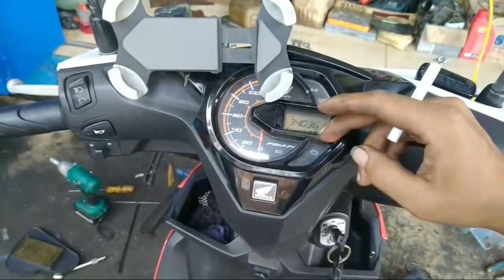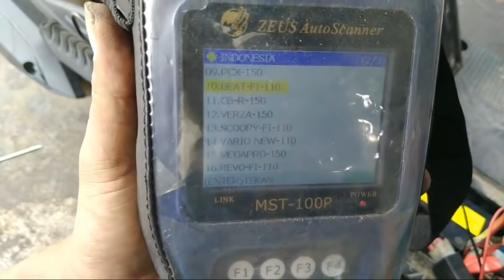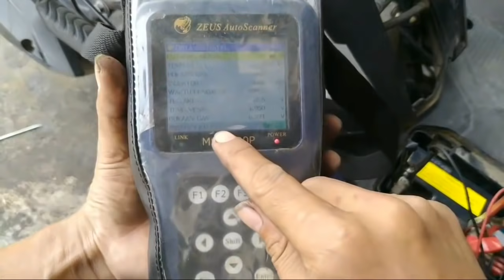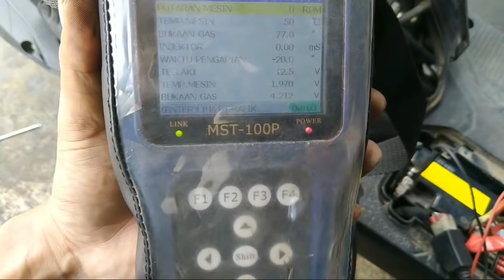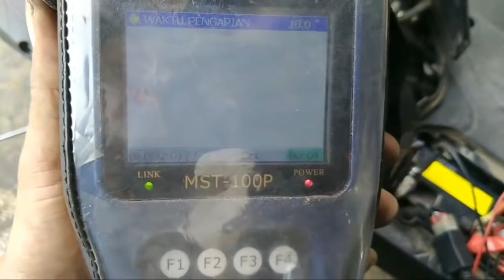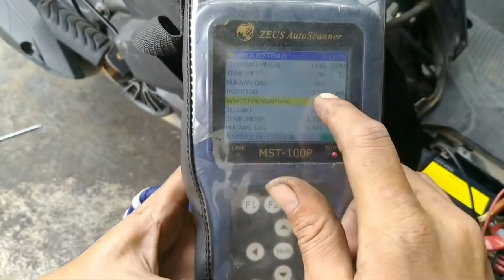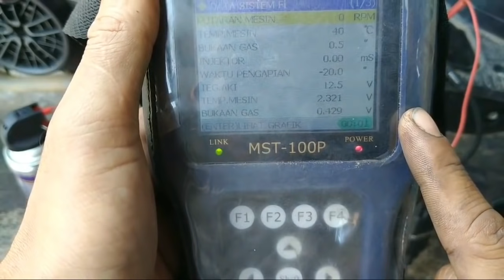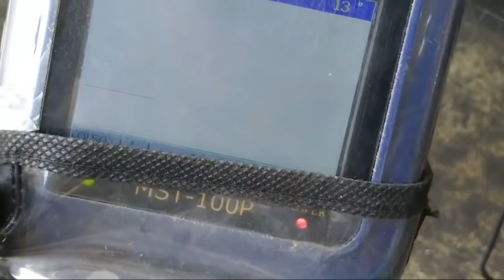honda beat loyo cek bagian ini